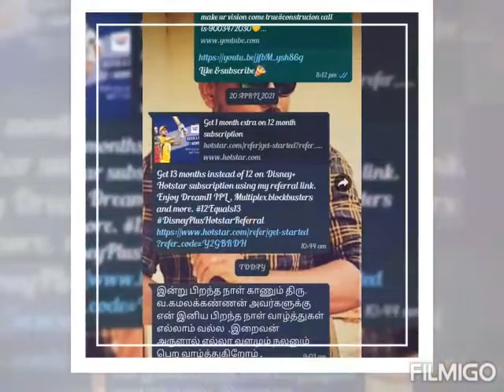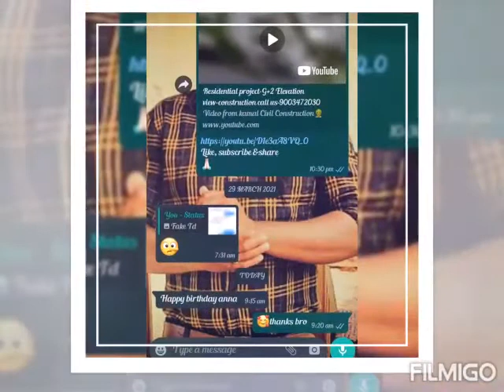Rained by the wishes for my birthday, I have receive wishesh from all friends & family, thank u all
Video from kamal Civil Construction🏗️